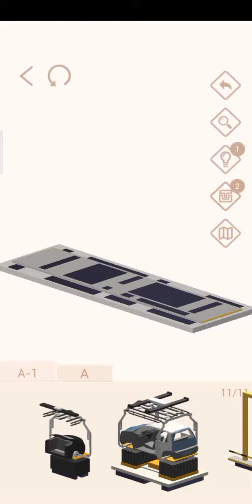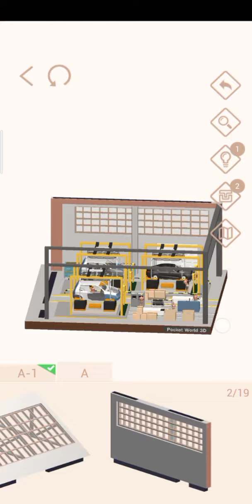Pocket World 3D - New Hongqi Plant gameplay walkthrough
Game pocket world 3D event tap tap combos : changchun FAW - new hongqi plant